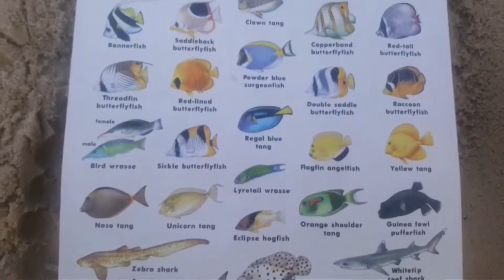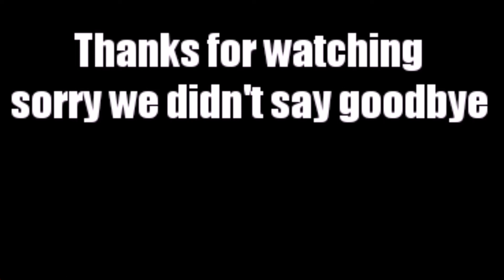Discovery cove orlando 2018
Spent the day at the beautiful discovery cove . It's an all-inclusive day with lots of delicious food and drinks. We did the seaventure and dolphin swim and also swam with hundreds of fish and rays .